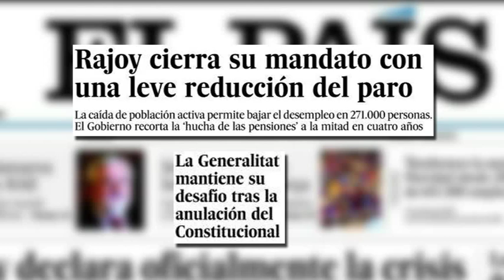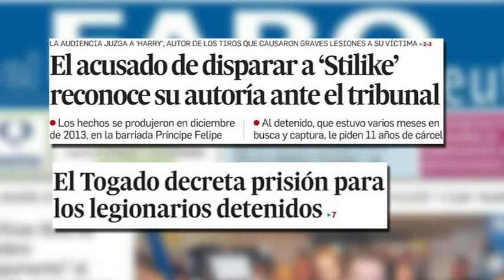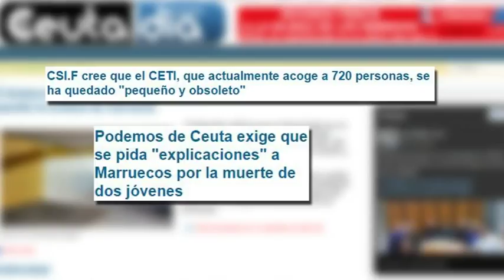GRAN VÍA - 3 de Diciembre de 2015